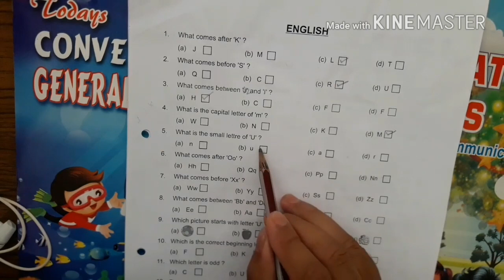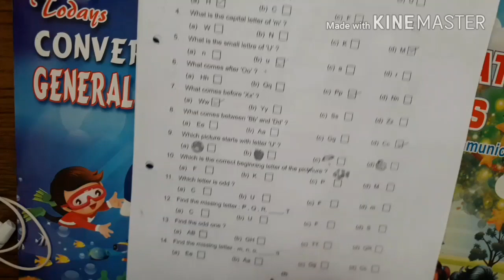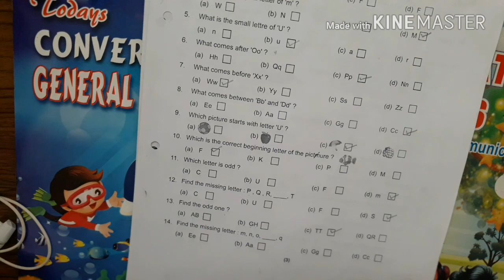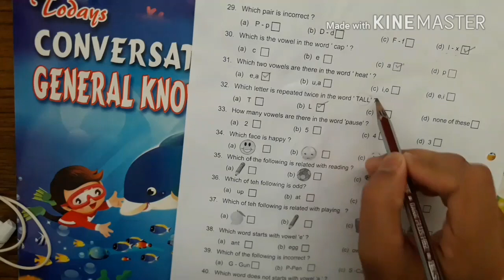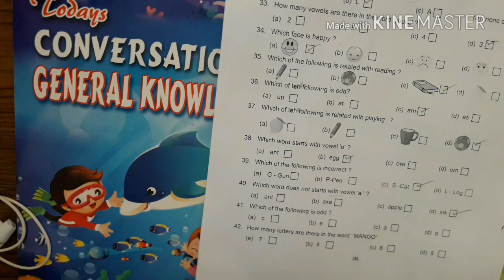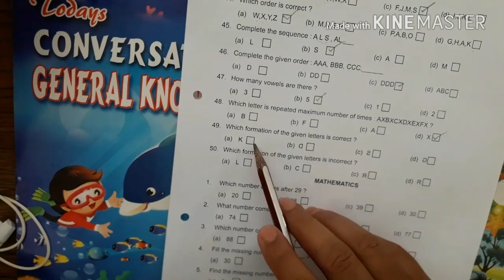LKG / KG 1 English Worksheets | English Worksheets for Kids| 50 important Questions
In this video we will show to solve of Mathematics Worksheets of LKG

We do the online class of LKG. We cover the subject like English, mathematics and Bengali

ABOUT
This Channel is dedicated to the students. Here We will share all our experiences in our school & Tips how to teach various subjects like English,  Maths,  Science, EVS and Bengali of Nursery to Upper Classes and special classes of Spoken English and English Grammar.